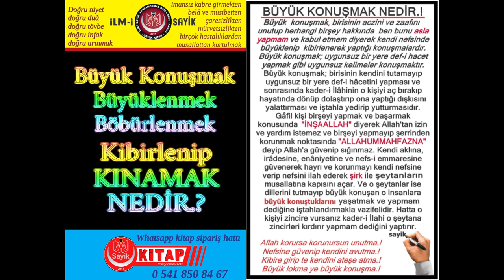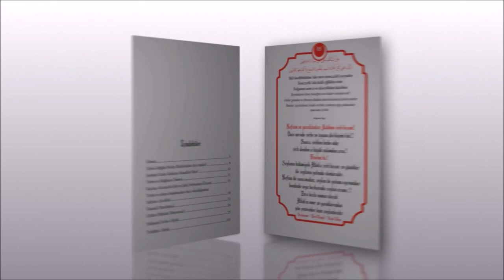BÜYÜK KONUŞMAK BÜYÜKLENİP KINAMAK MUSALLAT SEBEBİ